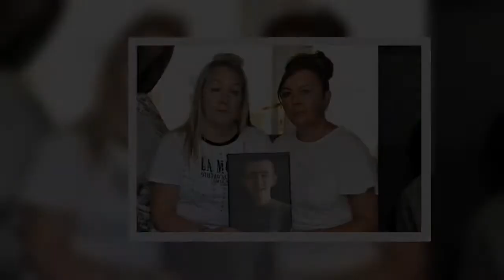Rangers star Alfredo Morelos celebrates festive Colombian holiday in sweet family snap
Rangers star Alfredo Morelos and his young family brought the spirit of Christmas to their Glasgow apartment with some sweet family snaps.    The striker and his wife, Yesenia were celebrating their first Little Candles Day on December 7 with their baby girl.    The date is a public holiday in their native Colombia, called Día de las velitas, which marks the unofficial start of the festive season.   People display candles and paper lanterns wherever they can in honor of the Virgin Mary on the eve of the Immaculate Conception.  The Gers star shared pictures of their plush pad decked out for the occasion.  Wife Yesenia posted a snap of her lighting candles by their window, which boasts panoramic views over the River Clyde.   The doting mum, who shares a seven-month-old daughter with Morelos, 24, wrote a sentimental message alongside the snap.  Yesenia wished for 'peace, strength and joy' among her 14,000 loyal online followers.  She wrote: "This year, don't just light a candle.   "Pra ...